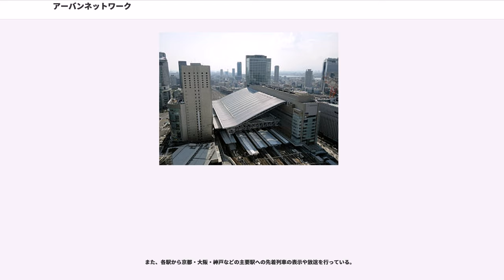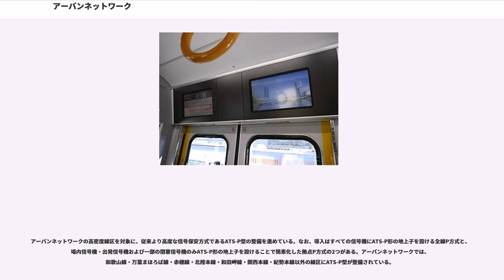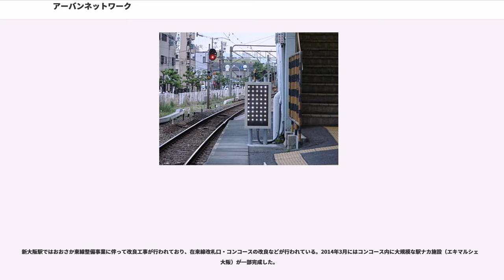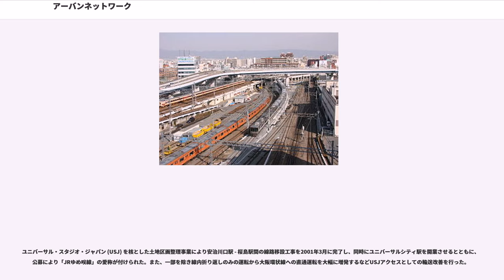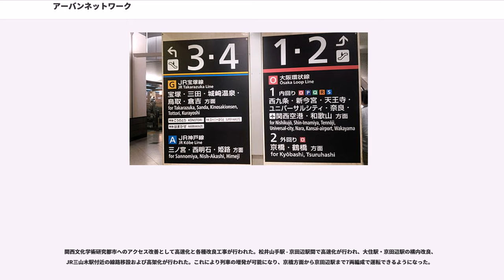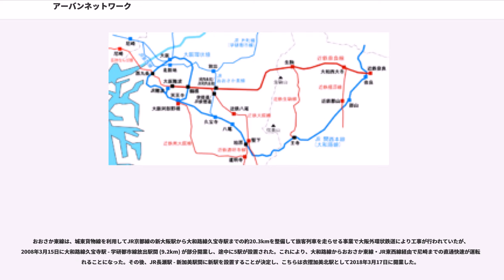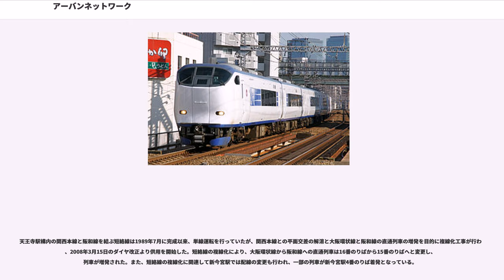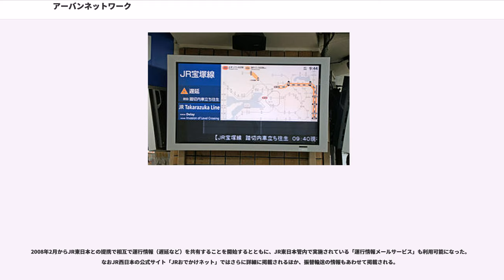アーバンネットワーク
アーバンネットワーク（Urban Network）とは、西日本旅客鉄道（JR西日本）が1989年3月11日より使用を開始した、京阪神都市近郊区間を指す愛称である。「アーバンネットワーク」の定義と、旅客営業規則に規定される大都市近郊区間としての「大阪近郊区間」（新幹線を除く）や、JRが便宜的に呼称する「近畿エリア」とは完全には一致していなかった。

2006年10月21日のダイヤ改正と新快速の敦賀駅乗り入れ開始以降、車内および駅の路線図と車内停車駅案内図が「アーバンネットワーク」の表記から「路線図」に変更されるなど、2000年代後半以降はアーバンネットワークという名称を使わず、「近畿圏」や「京阪神エリア」と表現されることが多い。また、JR西日本が発行する冊子からも2013年度以降アーバンネットワークの名称は使われておらず、定例社長会見や一部ニュースリリースで使用される程度となっている。

本項では、特に正式名称で記述する必要がある場合をのぞいて、愛称名がある路線名は愛称名で記述する。

会社発足時には関東地方に広大な通勤路線を持つ東日本旅客鉄道（JR東日本）や、東海道新幹線を持つ東海旅客鉄道（JR東海）に比べて収益力が比較的弱いとされたが、山陽新幹線と大阪の近郊路線に経営資源を集中し、経営基盤を強化する方針が立てられた。関西圏では歴史的に「私鉄王国」という言葉に見られるように私鉄の影響力が強く、特に収益力を大きく左右する通勤輸送については私鉄の独擅場であった。そのため、日本国有鉄道（国鉄）からの経営移管時には通勤輸送をいかに取り込むかが課題とされ、大阪近郊路線の強化にあたっては、新型車両の導入・速度向上による所要時間の短縮、直通運転などの施策により、並行する近畿地方の大手私鉄に流れている乗客を獲得することになった。

その施策の一つとして乗客になじみを持ってもらう目的で、1988年（昭和63年）3月13日のダイヤ改正を機に8線区9区間に愛称を制定し、1989年3月11日からは京阪神都市近郊区間を「アーバンネットワーク」と呼ぶようになった。設定当初は、現在のエリアのうち、姫路駅以西と草津線・湖西線・和歌山線などラインカラーが設定されていない線区が除外された区間であった。その後、1990年3月10日にイメージの定着をはかるため、10線区に線区別（琵琶湖・JR京都・JR神戸線は同色）のラインカラーを導入した。

大阪駅を中心点に他線区への直通列車が多く、2015年3月14日から本格的に路線記号の導入にあわせて、ラインカラーの拡充・変更も行われている（例:加古川線・姫新線のカラーを正式採用、山陰本線のラインカラー導入区間を城崎温泉駅まで延長、学研都市線のラインカラーを黄緑から桜桃色へ変更など）。

各種路線図や駅の案内、アーバンネットワーク内の駅名標や、JR化後に登場した電車の種別幕には基本的にラインカラーと路線記号が使われている。国鉄型車両については一時期ラインカラーに準じた塗装変更も検討されたが見送られており、国鉄時代と同じ塗装のまま運行されている。

主な報道機関（マスコミ）において愛称線名を使用しているのは朝日新聞と神戸新聞のみだったが、このうち朝日新聞は2003年2月1日付けの紙面から、主要路線などで愛称が定着して駅や車内放送のほとんどが愛称を使用しているなどの理由により愛称表記を原則としている。2005年4月25日に発生したJR福知山線脱線事故の際も多くの報道機関が「福知山線」の名称を用いた中、この2社は「JR宝塚線」の名称を用いた。

アーバンネットワーク制定と同時に運転を開始した221系は、大きな窓や明るい車内、快適な座席（3ドア転換クロスシート）などが利用者から好評で、その後継の223系とともにアーバンネットワークの象徴的な車両となった。また、通勤型4扉車はJR東西線開業準備用として207系を学研都市線に投入し、その後JR京都・神戸線やJR宝塚線にも運転範囲を拡大、後継車である321系も同様に投入されている。さらに223系の後継として、安全性・利便性をより重視した225系が製造され、2010年12月1日より営業運転を開始した。アーバンネットワーク向け車両の発注は地元の川崎重工業と近畿車輛に集中しており、以前は発注がなされていた日立製作所については近年は発注が減少している。

2012年からはJR発足前後の車両のリニューアル工事が始まり、205系、221系、207系の更新車両においてはバリアフリー対応の工事が施されている。また前述の通...